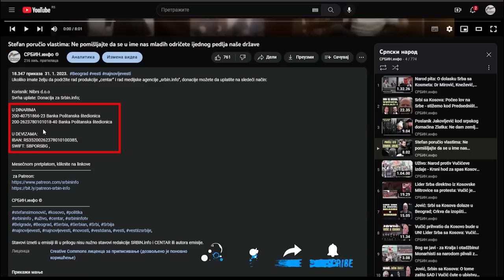Direktno sa Kosova - Goran Milenković: U Leposaviću američki vojnici razvukli bodljikavu žicu oko...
U DINARIMA
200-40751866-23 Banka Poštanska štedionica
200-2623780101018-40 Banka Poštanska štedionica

U DEVIZAMA:
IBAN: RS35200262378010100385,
SWIFT: SBPORSBG ,